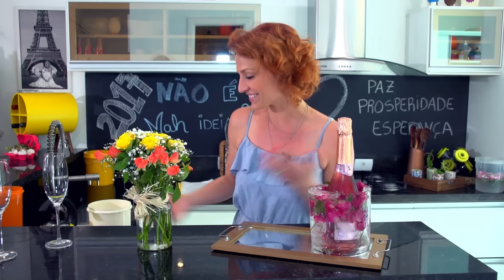Como fazer geleira com flores | Não é Mah Ideia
Nada mal começar o ano ou receber seus amigos fazendo bonito, não? Então confira essa dica da Mah pra você gelar a sua espumante e impressionar os convidados.

E um FELIZ 2017!!